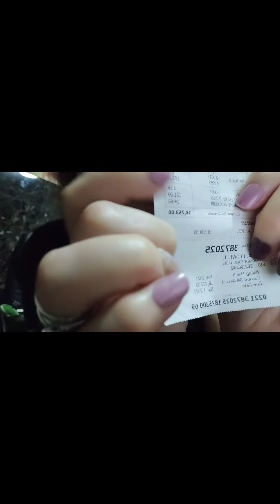Manok niluto sa Slow Cooker ng 8 hours!